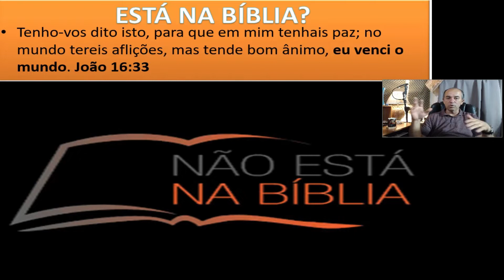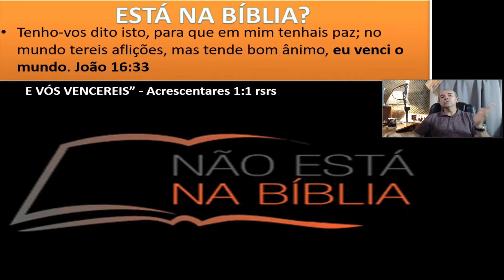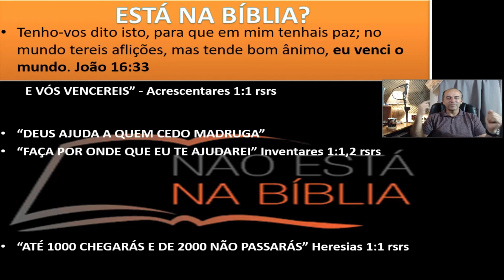Está escrito? Onde?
Frases que são atribuídas à Bíblia como se fossem versículos e não são.